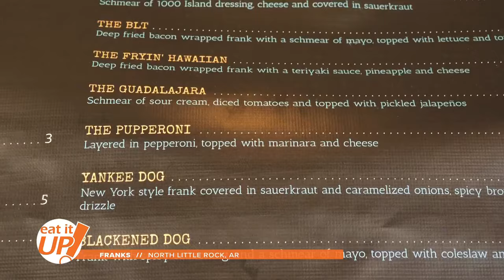Franks | Eat It Up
On this week's Eat It Up, Skot Covert visits Franks in North Little Rock— a restaurant run by two friends with a passion for fresh, handcrafted burgers and hot dogs.